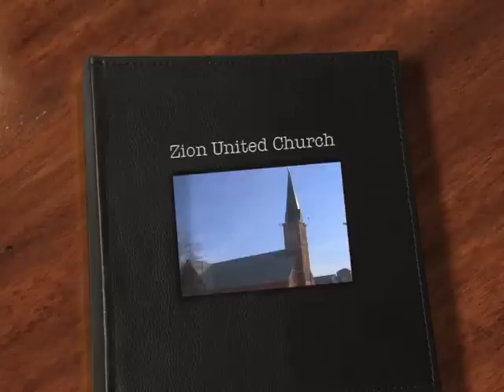Zion Evangelical United Church of Christ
On July 5, 1854, a small group of German-speaking residents of Mt. Clemens established Zion Evangelical Church. The congregation worshipped at the county courthouse and in private homes until 1862, when they purchased the former Methodist Academy building. The congregation continued worship services there until 1880. In January of that year, the congregation voted to build a new structure. Designed by Mt. Clemens architect Henry Shefterly and built by Minard Barr, the new brick church measured seventy by forty-five feet, and was completed in time for Christmas, 1880.